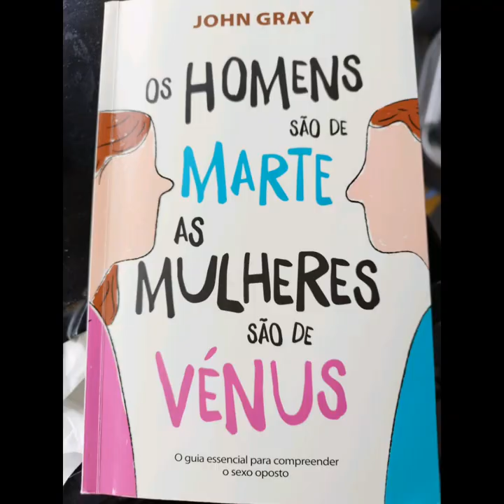Vlog on my Bus, com a Paulinha ... Entre Páginas, um Vlog de Partilha Literária 😘